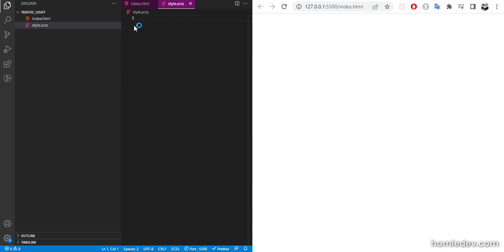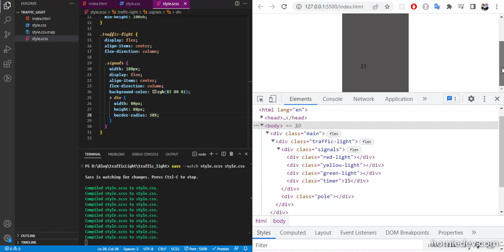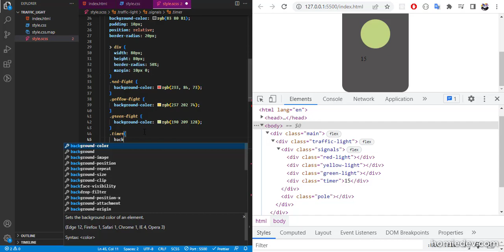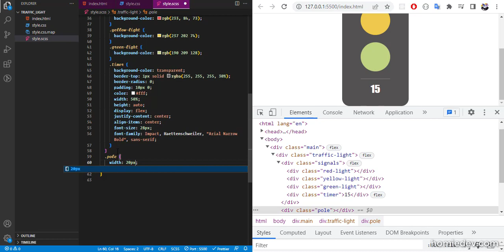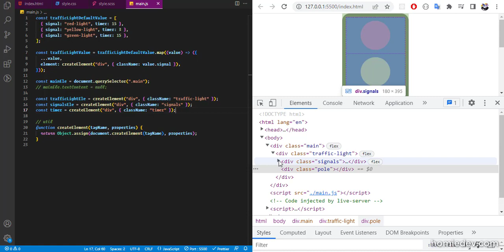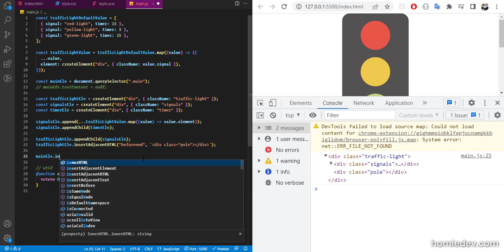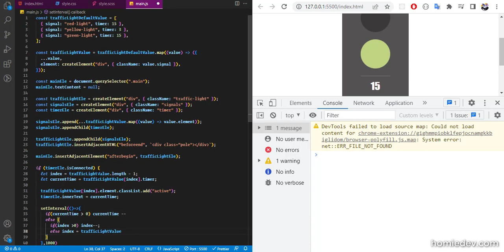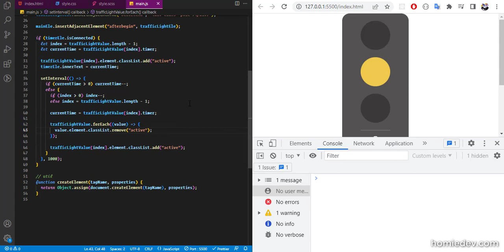Traffic light using HTML, CSS, JAVASCRIPT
Trong tutorial lần này, mình sẽ hướng dẫn các bạn cách code đèn giao thông - Traffic light bằng JavaScript nhé 😃. Cùng luyện tập JavaScript thôi nào.

👉 Để xem bài viết hướng dẫn cách làm các bạn đọc tại